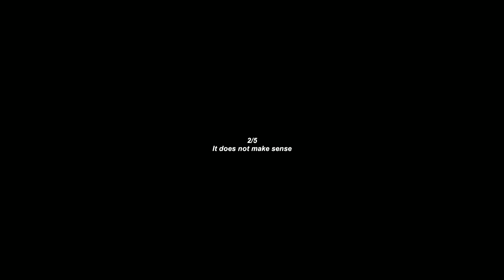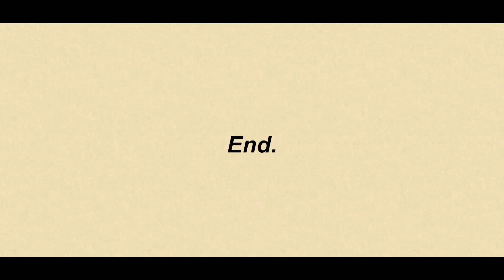New horror game ROMUT